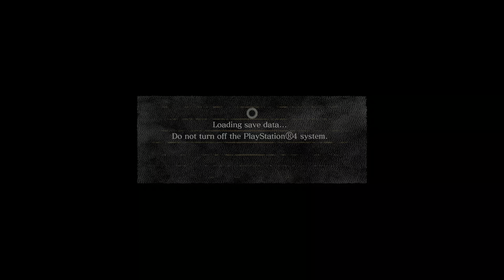DSR NG+6 miracle only 06 Centipede, Bed, Sanctuary Guardian PS5